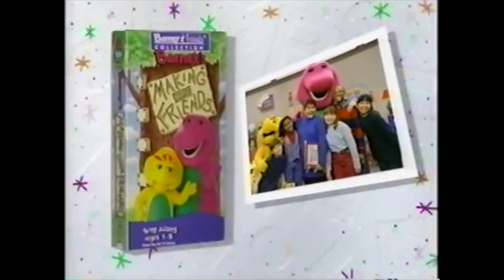Barney's Making New Friends Trailer with Seasons 1-2 Audio (A)